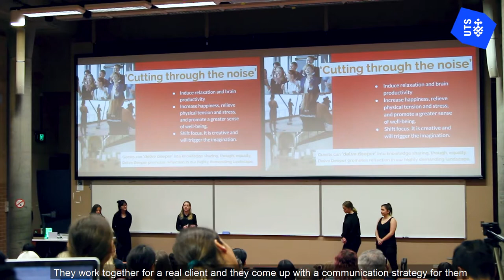UTS Public Communication students pitch to industry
Students in their final year of the Bachelor of Communication (Public Communication) had the opportunity to pitch to real industry clients, as part of the capstone subject Integrated Communication.